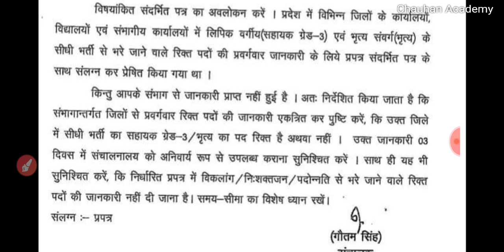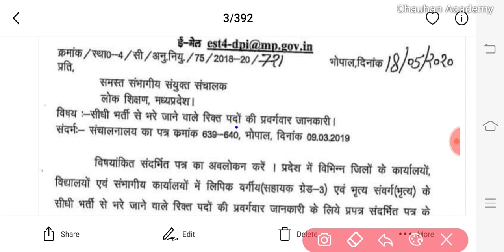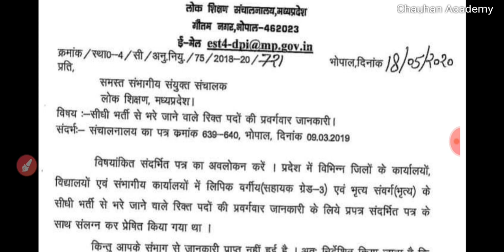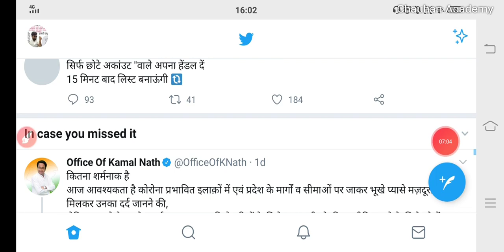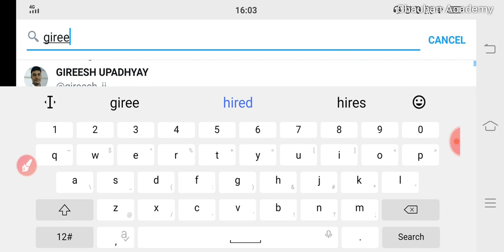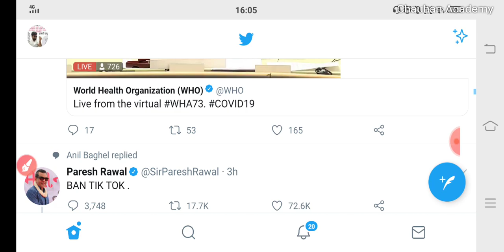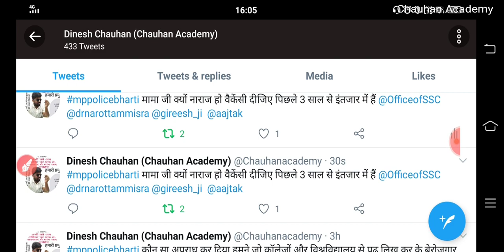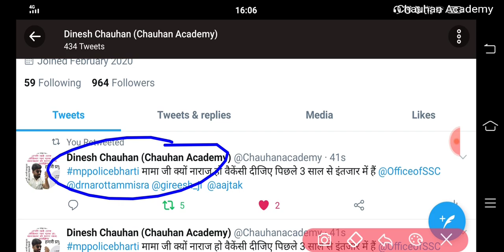MP Police Bharti : दूसरे विभागों में पदों के बारे में सूचना शुरू हो चुकी है: लगे रहो ट्वीट करने में.